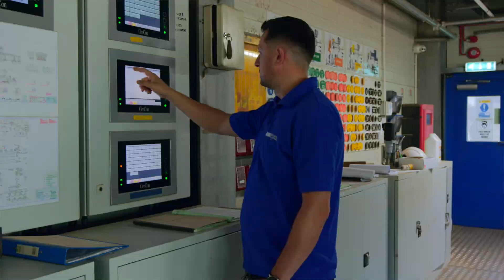Kronospan Career Stories - Sabin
Responsible for the incoming materials and recycled wood chips used for producing particleboards, Sabin strives to achieve and exceed all safety, quality, and productivity measurements. What he enjoys the most is working in an international and diverse team and exploring the factories & machinery in other countries.